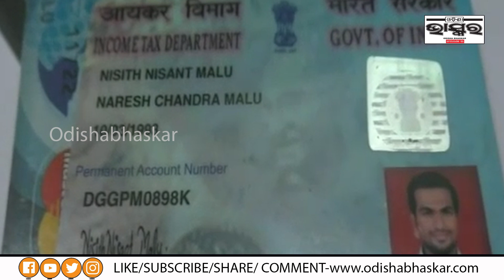Doctor Caught Red-handed While Taking Rs 7K Bribe, Sent To Jail